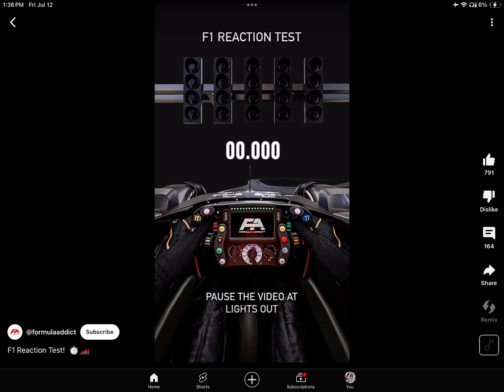F1 reaction time!